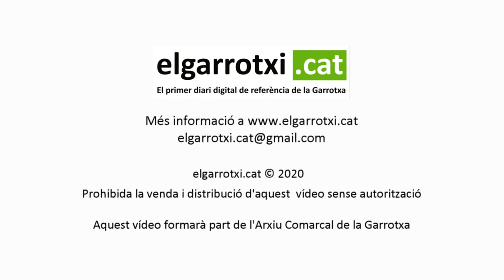Un incendi en un habitatge aquesta matinada a Olot afecta un pis de l’Avinguda Rei Jaume II